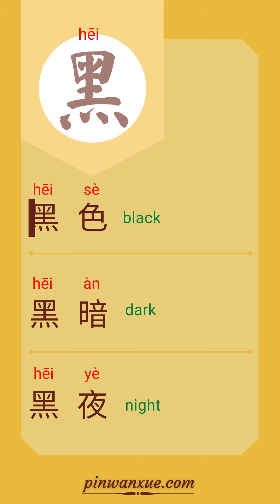【黑】Where does 黑 come from | Learn Hanzi 黑 with ease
What can you do while learning from this video:
1. Prepare any kind of paint you want to use and doodle on a small, thick piece of paper a  little. This will be your flashcard.
2. Focus on the Chinese stroke order and then paint it on your card.
3. Study the vocabulary (the meaning of the word) and write it on the back of the card and watch the video one more time.
Keep your card to study. You've got your very own Chinese character flash card!

★★ Other Mandarin lessons videos with flashcards available★★
( Mom and kids can learn Chinese) (Learn Mandarin by drawing )